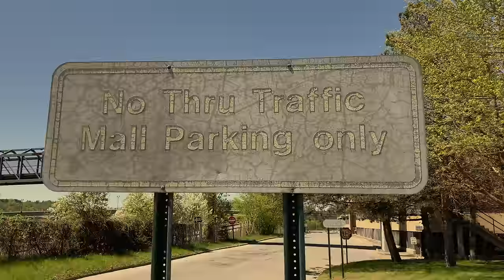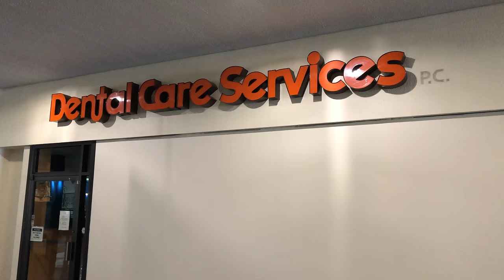DEAD MALL - AMSTERDAM MALL - VINTAGE DELIGHT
My tour of the former Amsterdam Mall